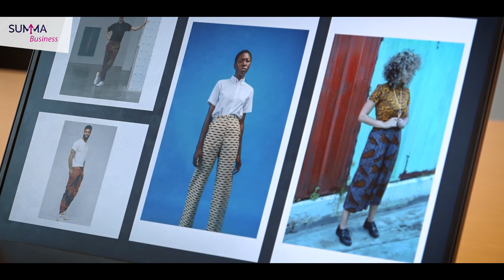International Business projects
Student Joyce talks about the projects she has done for Summa International Business and why she chose to study international business.

Do you have an interest in import & export, finance, law, human resource management, marketing and/or sales? Do you want to work abroad, or in an international environment? International Business could be the right course for you. How's your english?